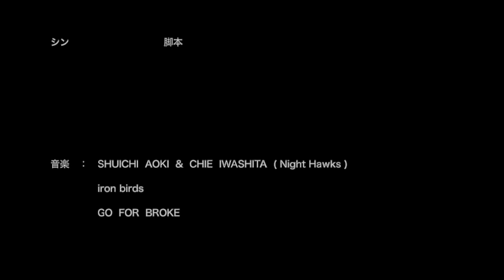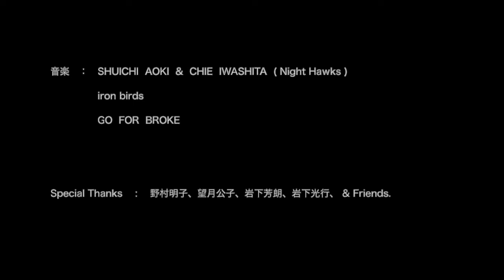iron birds ~あの日の約束~ SHUICHI AOKI & CHIE IWASHITA NightHawks 青木秀一 岩下千絵 絵 / わたなべえみ 2019.8.4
志願兵になることを拒否しても、
国の命令に従うしかなかった青年。
生まれ変わった現代で家族の魂と再会する物語。
音霊、言霊、絵霊と力を合わせました。

SHUICHI AOKI & CHIE IWASHITA (NightHawks)ミニアルバム
「GO FOR BROKE」「iron birds」アマゾン&iTunes販売中
iron birds

YouTube岩下千絵チャンネルアップルトーク特別企画
NIGHT HAWKS 30周年記念トーク & ライヴ &
 iron birds ショートムービー上映会
NIGHT HAWKS メンバー 4人によるバラエティな夕べ  Vol.1 。

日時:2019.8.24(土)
場所: Live bar BONAPPETIT
住所:〒142-0053
 東京都品川区中延３丁目８−７ B1
開場 / 18時
開演/一部19時～20時、二部20時45~21時45、二部構成(お食事もできます）
料金:3.900円、１ドリンク付です。
チケットのご予約